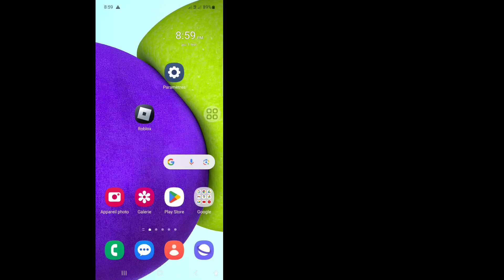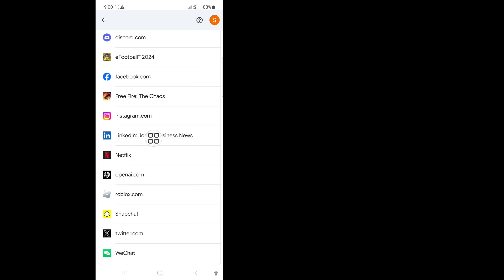Comment voir votre mot de passe Roblox sur mobile (mise à jour 2024)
Dans cette vidéo, je vais vous montrer comment voir votre mot de passe Roblox sur mobile. N'oubliez pas de regarder la vidéo jusqu'à la fin. Suivez les instructions à l'écran pour apprendre.
 C'est facile à faire depuis votre téléphone.